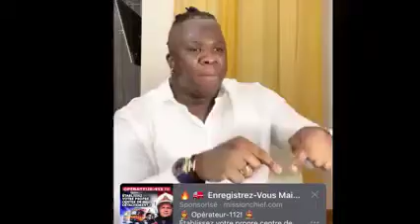general_makosso vs